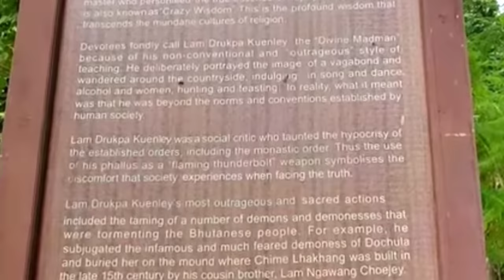BHUTAN Part 5 ll The fertility temple - Chimi Lhakhang, Punakha || Rashmi Kalita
Chimi Lhakhang or Monastery or temple, is a Buddhist monastery in Punakha District, Bhutan. it stands on a round hillock and was built in 1499 by the 14th Drukpa hierarch, Ngawang Choegyel, after the site was blessed by the "Divine Madman" the maverick saint Drukpa Kunley (1455 –1529) who built a chorten on the site.

In founding the site it is said that Lama Kunley subdued a demon of Dochu La with his “magic thunderbolt of wisdom” and trapped it in a rock at the location close to where the chorten now stands. The monastery is the repository of the original wooden symbol of phallus that Kunley brought from Tibet. This wooden phallus is decorated with a silver handle and is used to bless people who visit the monastery on pilgrimage, particularly women seeking blessings to beget children. The tradition at the monastery is to strike pilgrims on the head with a 10-inch (25 cm) wooden phallus.
Hi, I'm Rashmi Kalita. I love to tr#avel.# This channel is related to my travel journey.